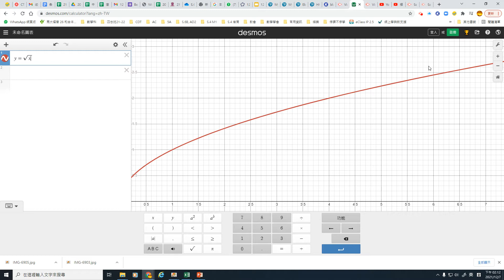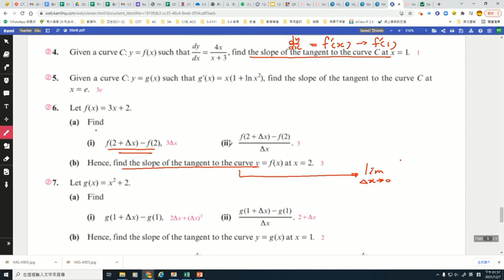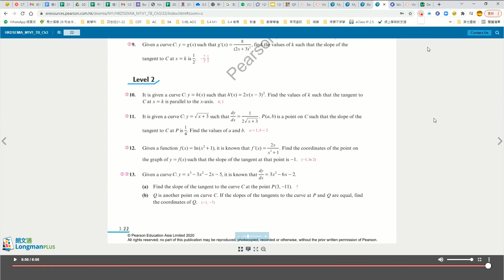M1 S.4 ch.3 example 3.7&3.8&Ex3C